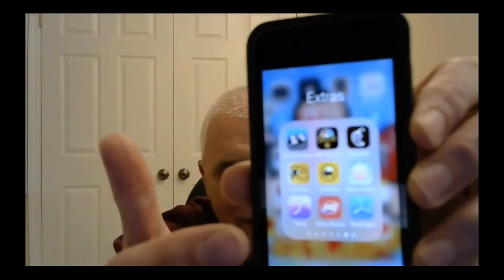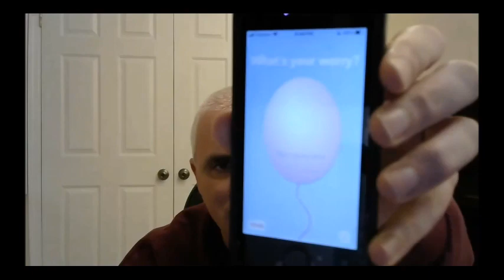Session 9 - FREEDOM FROM ANXIETY - The Anxiety and Depression Recovery Program by Mike Catanzarito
Best secondary resource for adults
Best secondary resource for kids

Do you need relief from anxiety? Freedom From Anxiety was a successfully crowdfunded program to provide a 100% free recovery program utilizing 15 videos sessions and downloadable workbook. Created by highly sought after Licensed Professional Counselor and Anxiety Specialist Mike Catanzarito, this program will walk you though all the steps and skills you need to find freedom from your anxiety and/or depression.